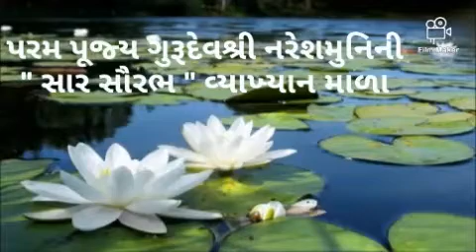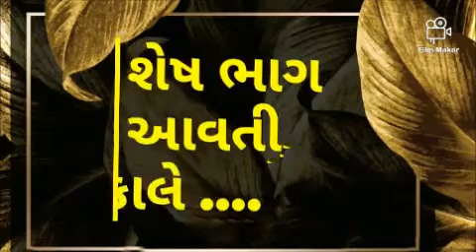PARAM PUJYA NARESHMUNI NI "SAAR SAURABH" VYKHAN MALA. EPISODE :143 - 28/11/2020